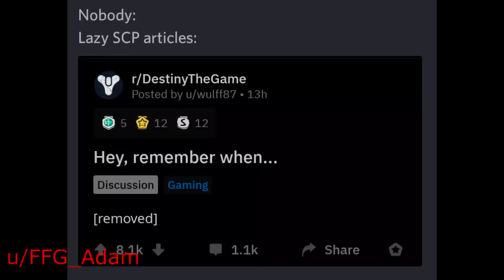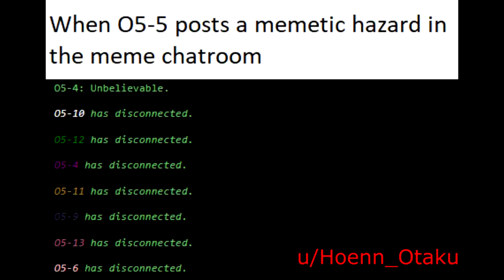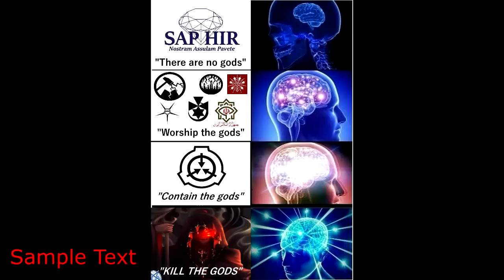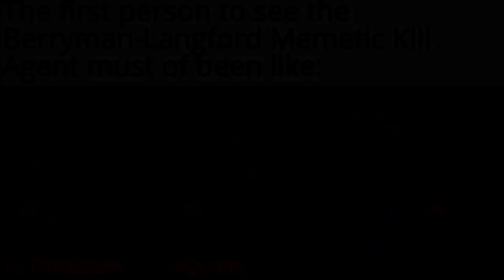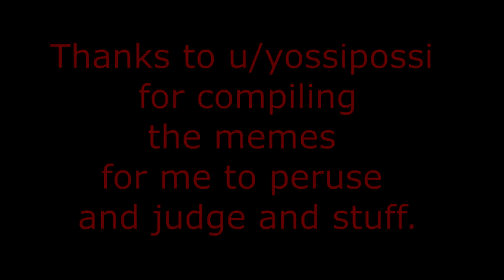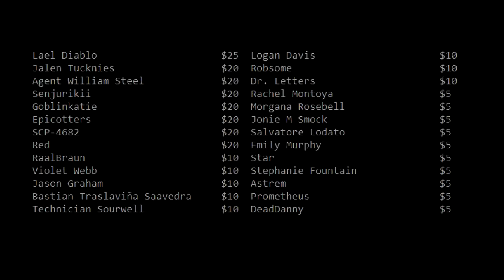r/dankmemesfromsite19 - The One Where I Get All Judgy.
Man I got real judgy real quick on this one.

Missed attribution on one of these, it just says "sample text". It was "u/King_inthe_northwest"s meme. Apologies.

All credits are in this pastebin (cause I gots a character limit on descriptions)